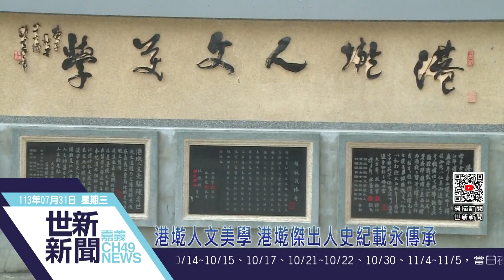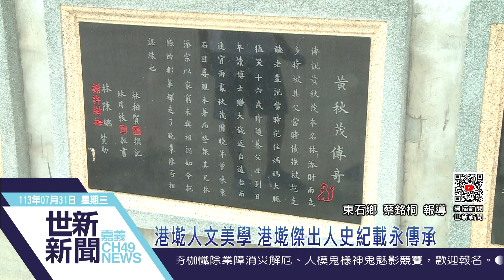世新新聞 港墘人文美學 港墘傑出人史紀載永傳承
113年7月31日 (三) 世新新聞

港墘人文美學 港墘傑出人史紀載永傳承

每一個庄頭都有故事有歷史，出生地到發跡人文歷史，歷經追尋記載，找出在鄉人的偉人故事，港墘人文美學在這一區塊努力，幾年來，將出生於港墘的傑出人文事蹟，刻碑記載，承賢讓後人所懷 所敬，文史工作者林柏賢，蒐集文史精心撰文，傳頌港墘驕傲人物，生長奮鬥艱辛歷程，創出偉大成就，值得讚嘆與永存。